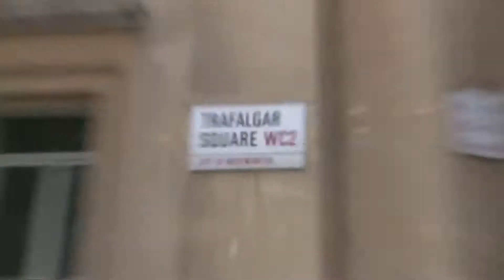Saturday Kitchen - 26th April 2014 (Part 3)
Forsooth! To celebrate the 450th anniversary of Shakespeare's birth, Olly barded about at The Globe Theatre before venturing forth to discover some beauteous wines to match with divine dishes cooked in the studio by world-class chefs Claude Bosi, Daniel Clifford and Elena Arzak.